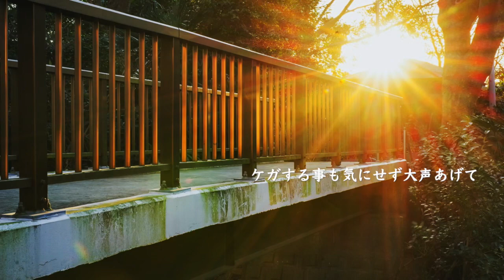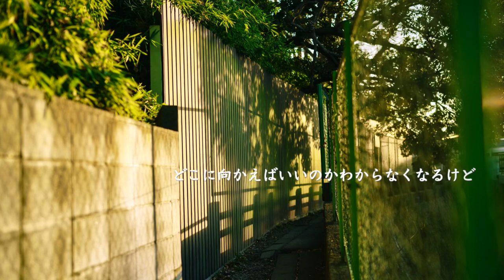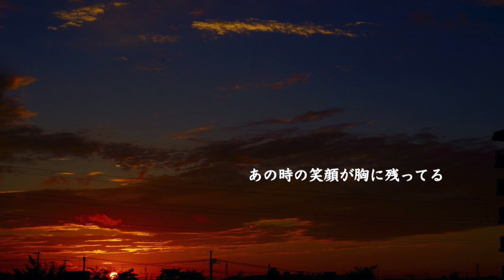TAKUYA IMAZAKI / ホーム / Official Photo Movie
5th Single 「君とスキップ」収録曲。

Lyrics by TAKUYA IMAZAKI
Arranged by GORO NAKANO
Photo by TAKUYA SAKAMOTO